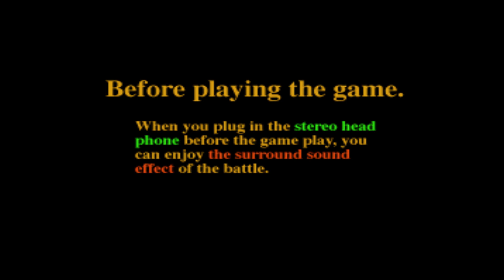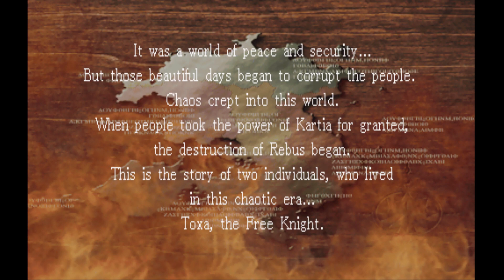Kartia: The Word of Fate PS1 gameplay